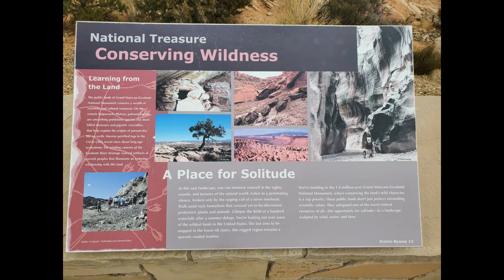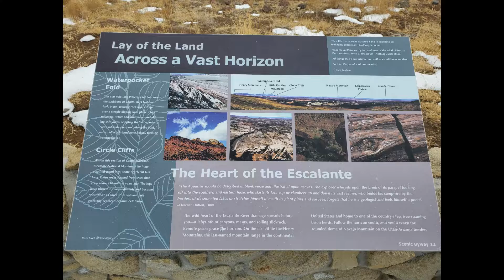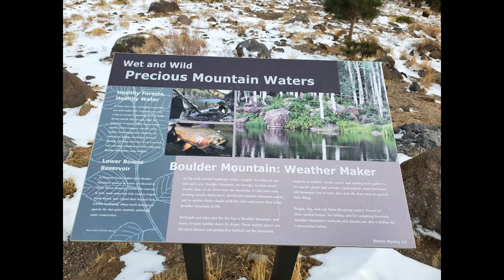Scenic Byway 12 Southcentral Utah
Road views of Traveltown Mark road trip national park in camper van tent Scenic Byway 12 Southcentral Utah.